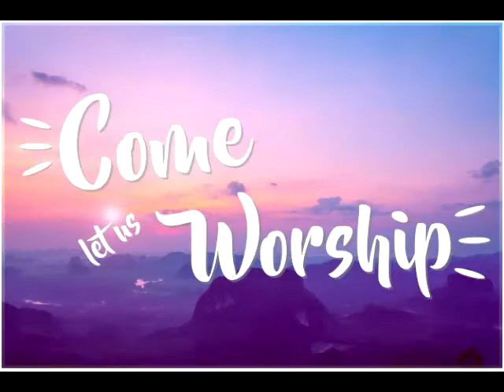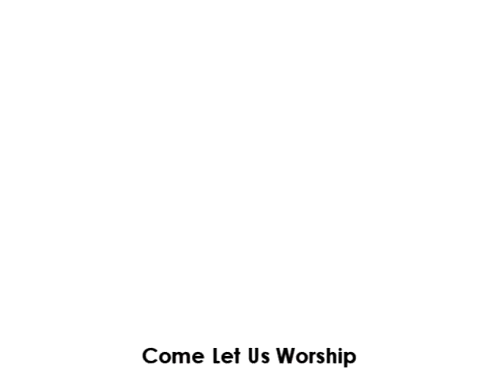Come Let Us Worship - Week 1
To start off our New Series Come Let us Worship, Worship Leader Lindsay Zummo speaks on getting into the right mindset for worship and how to become a better worshiper.

New Life Fellowship of Pittsburgh. Welcome to our New Life Fellowship YouTube Channel where we preach the word of the lord every Sunday at our East Mckeesport church. Come be a part of the New Life Fellowship Church and follow us every month as we upload videos preaching life, Christianity, and the relationship with God.